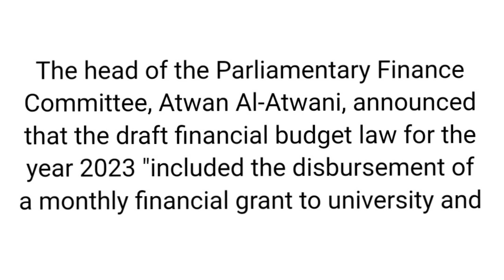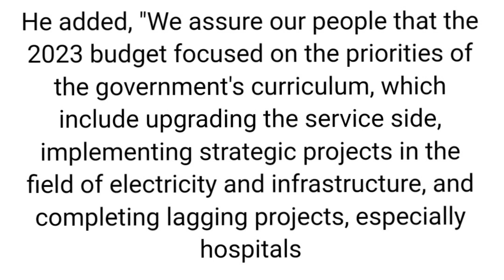Iraqi government take good step / scholarship for university and school students